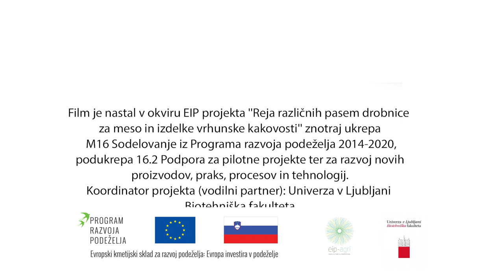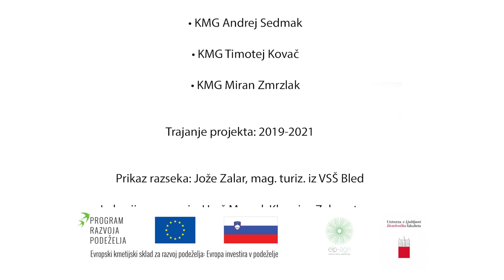Razrez jagnječjega trupa - izobraževalni film z navodili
Prikazan je razrez jagnječjega trupa na posamezne osnovne kose in posamezne manjše porabniške kose pripravljene za termično obdelavo.